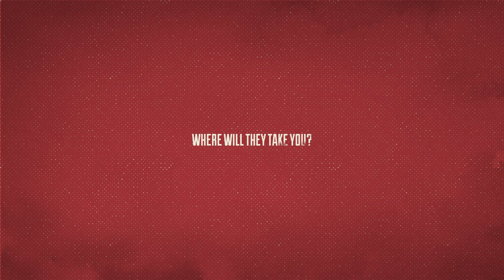Mary Jane Territory Trailer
Mary Jane herself- she’s a lady that has long ago stolen your heart. It all feels like a home away from home, yet there is always a surprise. Taking that first seat on Iron Horse you know you’ll pick up with Jane right where you left off. Explore MJ and see what a wild adventure this lady will take you on.
Each of the Seven Territories offers their own escape from reality. Where will they take you?